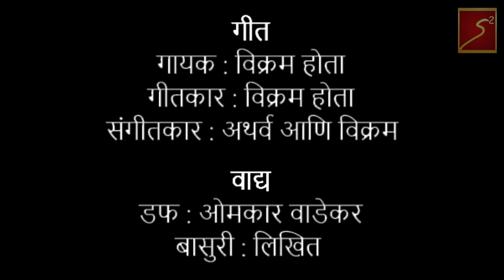DHARA ( official song )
♪ Music Label : AScreation
♪ Music Direction :Atharv saigaonkar
♪  Lyrics: Vikram  hota
♪ Singers : Vikram hota
♪ Recording Studio : Tank9 studio
♪ Recording Engineer : Jonathan lowe
♪ Mixed &  Mastered  by : Jonathan lowe
♪  Duff played by : omkar wadekar
♪  flute played by  :   Likhit Kajrolkar

VIDEO CREDITS
♪ Directed by : Atharv saigaonkar & yogesh karande
♪ Production House : s-square production
♪ Produced by : Atharv saigaonkar & vikram hota

VIDEO TEAM
♪ Editor : Yogesh karande
♪ Posters : Devank gurav (master )

SPECIAL THANKS :
Devank gurav (master )
soham shrimant rasam
AS creation team